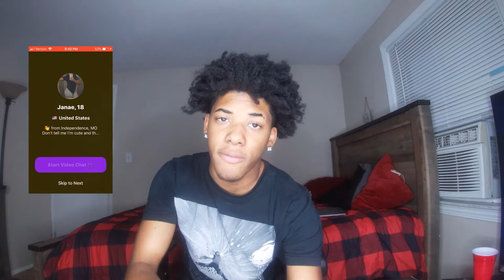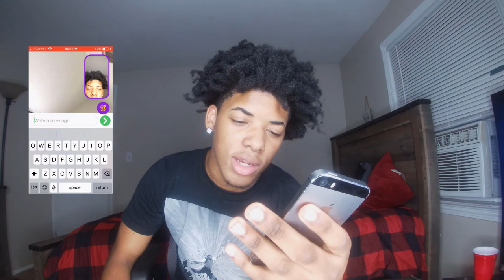TROLLIN ON MONKEY WITH NO HAIRCUT!! (i GOT BAKED)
25 likes for part 2